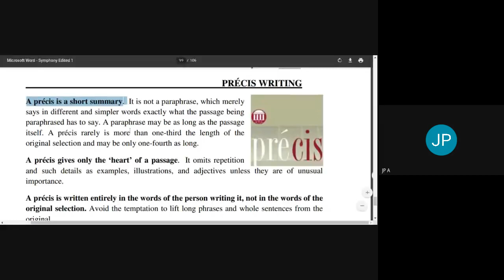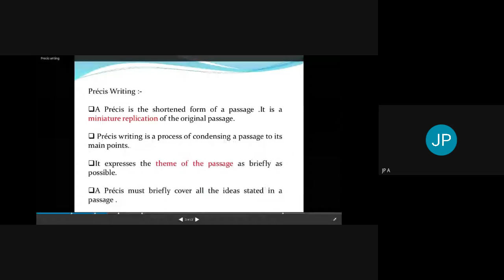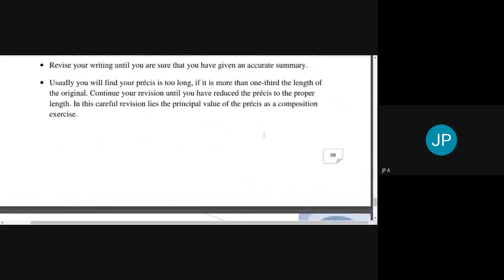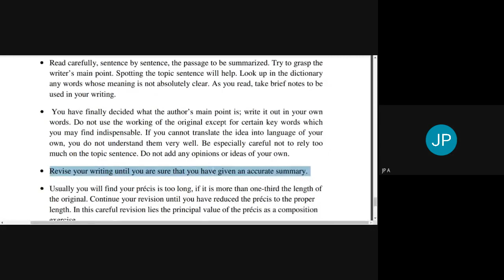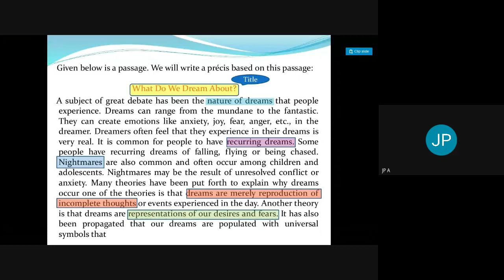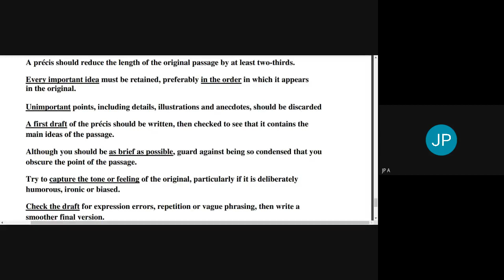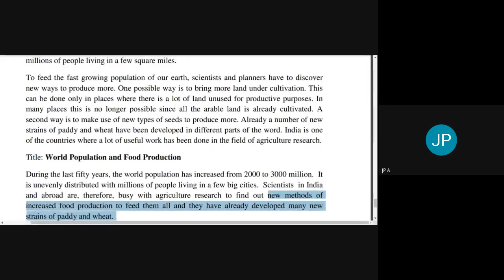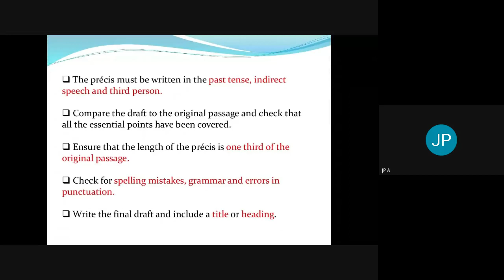Précis Writing | Approach and Method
Discussion on the objective of précis writing and the various steps involved in preparing a précis.
This session is based on the third chapter of the fourth module of the text "Symphony" prescribed for the 5th semester of Diploma in Commercial Practice.